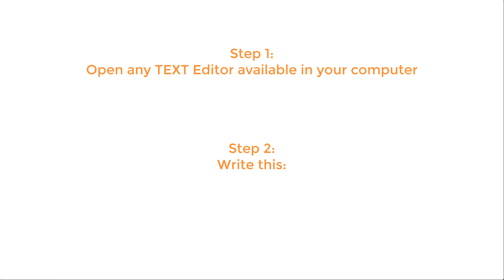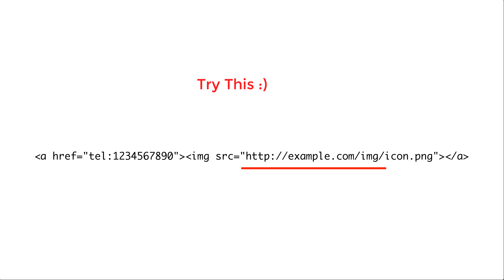How to make a click to call button for your website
Easy way to make click-to-call button for your website, Text and Icon.

If you take advantage of this video please donate so we can post more useful videos in the future.

If you like this video, You can support us:
$10